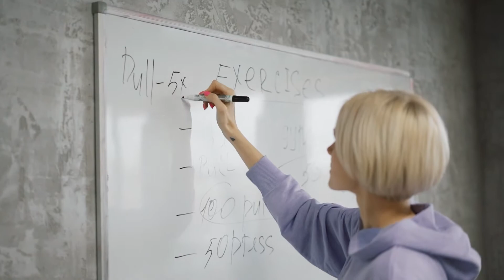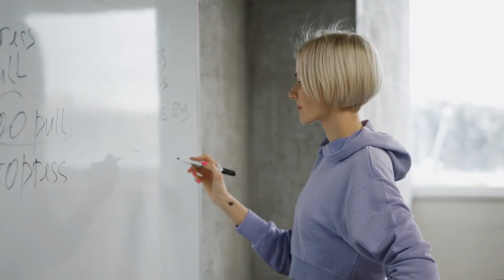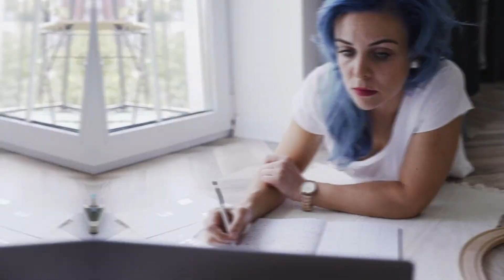🤩The Ultimate Guide to Staying Motivated on Your Weight Loss Journey🤩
2022 TIPS TO STAY MOTIVATED to Lose Weight. All the strategies that can help you to boost your motivation and stay focused while trying to lose weight.

1) 12 Foods That Help You to BUILD LEAN MUSCLE- FOODS TO EAT IF YOU WANT TO HAVE STRONG LEAN MUSCLE
2) Effective Tips to Lose Belly Fat - 13 SCIENCE PROVEN TIPS to Help You Get a SLIM WAIST SIZE FAST

When it comes to losing weight, the first thing to consider is not what strategies you should implement or how many calories you should be cutting to get in a nice shape. Staying motivated and focused is the most important element if you have decided to lose some pounds. When you just first started or you have started for a few days but still couldn't see the results, you might start to be demotivated and lose interest to continue your weight loss plan. However, it is important to press on and stay on what you do. Remember that, staying motivated and passionate about your plan is always the key component for you to succeed in your weight loss journey. Luckily, motivation is something that can be improved. In this video, we will share the Top 10 Tips on how to motivate yourself and stay focused on your weight loss plan to help you get in a nice shape!

#1 Determine why you want to lose weight
#2 Have realistic expectations
#3 Focus on process goals
#4 Pick a plan that fits your lifestyle
#5 Keep  a Weight Loss Journal
#6 Celebrate your success
#7 Find Social Support
#8 Think and talk positively
#9 Find an exercise you enjoy
#10 Get professional help when needed

Hello guys! Welcome to 'The Hooman's Pedia'! The reason I created this channel is to provide all basic but important information to all human beings. I hope to promote a healthy lifestyle among everyone and hope everyone could stay healthily and in shape.

Thank you! Terima kasih! 谢谢！